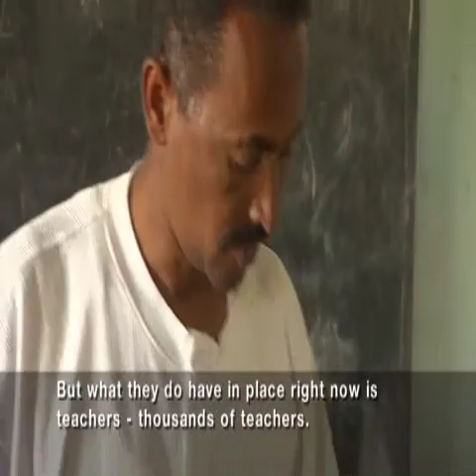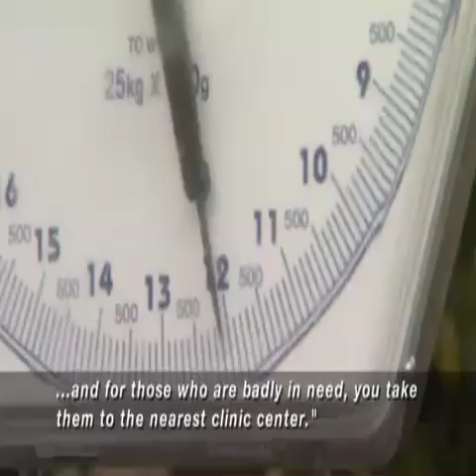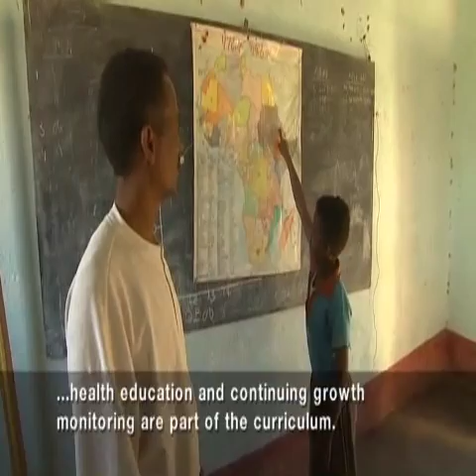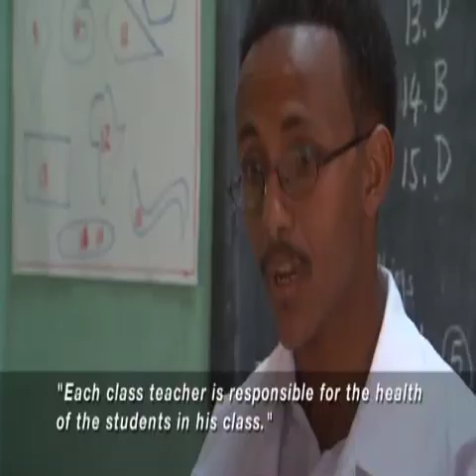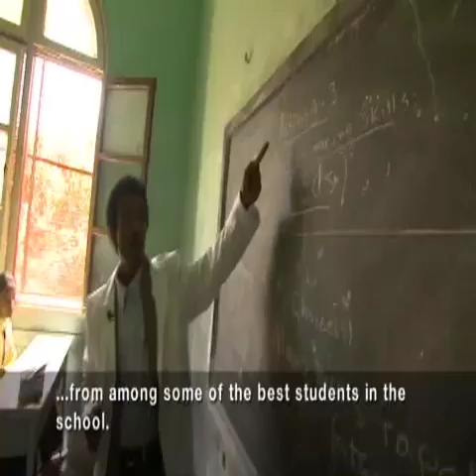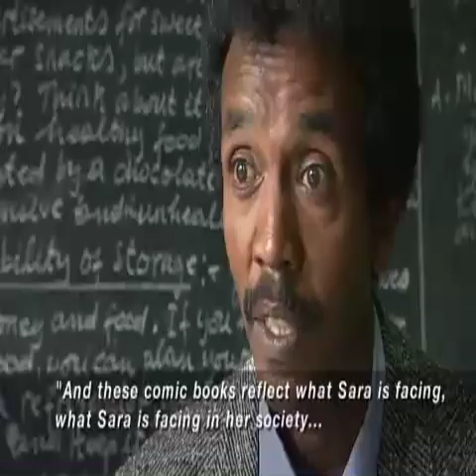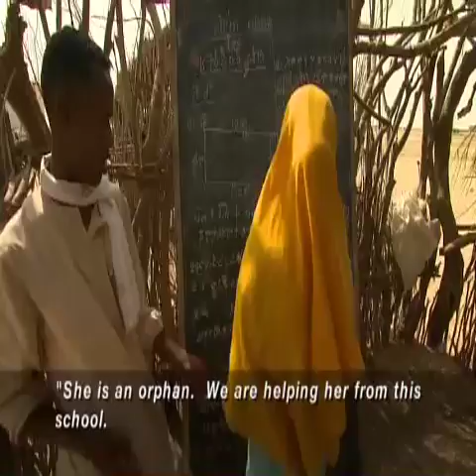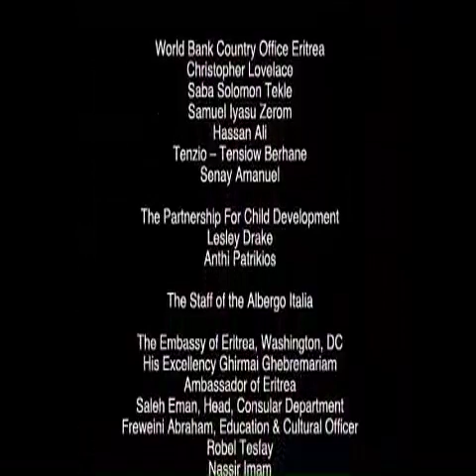One Childhood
Beautifully filmed, clearly written and enjoyable to watch, One Childhood tells the extraordinary story of how the nation of Eritrea supports the development of its children throughout their childhood - seemlessly linking early child development and school health programs, delivered in even the most inaccessible communities by a strong partnership between the education and health teams.

One Childhood is an unforgettable portrait of a people taking control over their own lives and future by ensuring good health and good education throughout their one childhood.